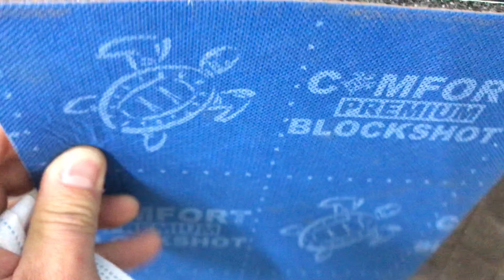Mercedes Е-Класс обработка локеров и арок, что создает защиту не только от шума, но и от ржавчины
✓ Шумоизоляция арок всего за 3 часа. Нужно сделать шумоизоляцию локеров и арок Мерседес Е Класс, также или ещё лучше? Консультация на сайте
В работе Mercedes-Benz Е-Класс, занимаемся обесшумливанием арок колёс с внешней стороны, используя антикор и антишум мастику Промкластер. Жидкая шумоизоляция автомобиля позволит добиться абсолютного комфорта при управлении автомобилем. "Шумка" включает в себя несколько видов обработки, как на металл арок наносится полимер, так и на заводской локер наносится шумоблокатор Блокшот. В Промкластер включены специальные вещества, которые предохраняют корпус автомобиля от коррозии, что создает защиту не только от шума но и от ржавчины. Одновременно в состав жидких шумоизоляционных материалов включены наполнители, которые защищают машину от абразивно-механических повреждений. Время обработки 4 часа.